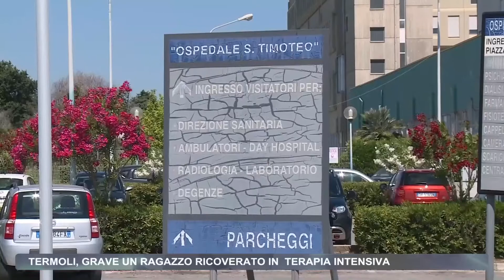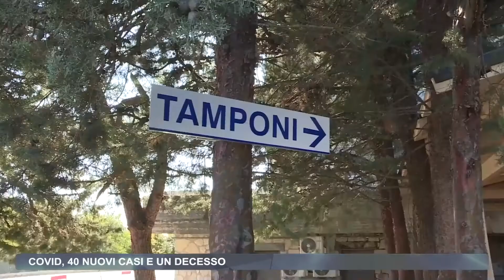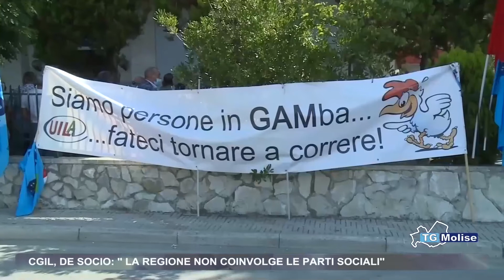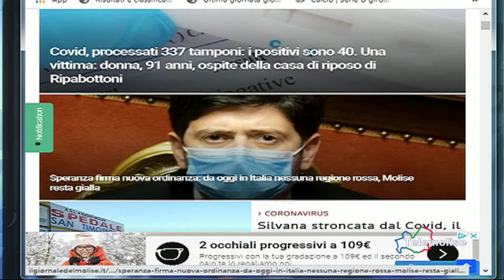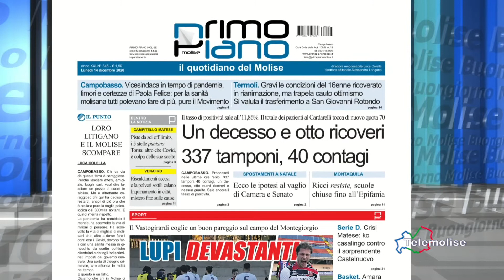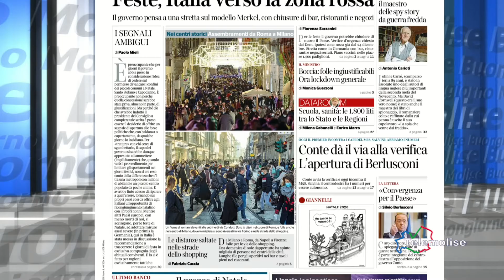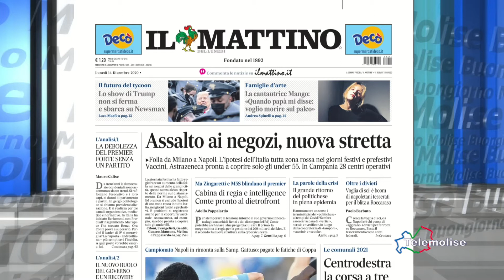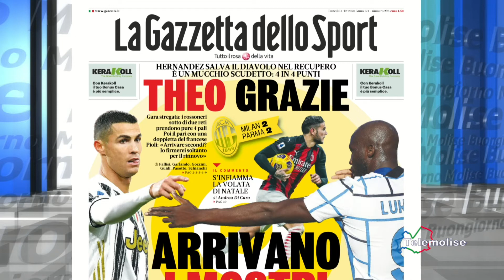Rassegna Stampa Telemolise 14 12 2020